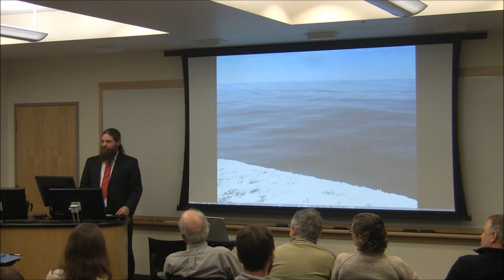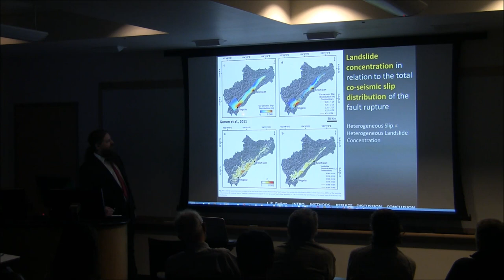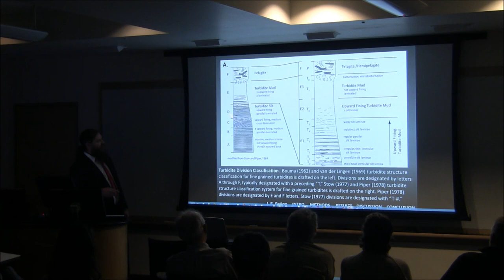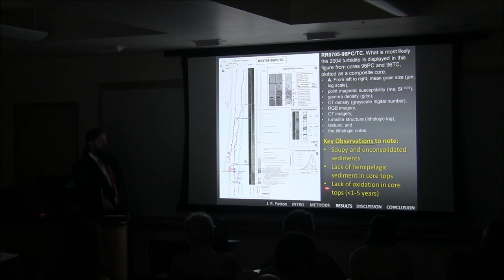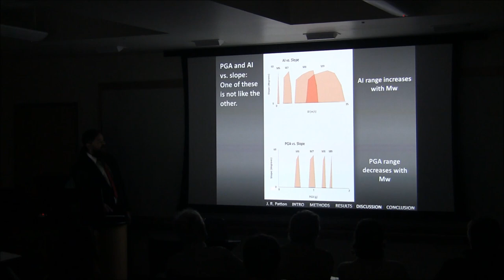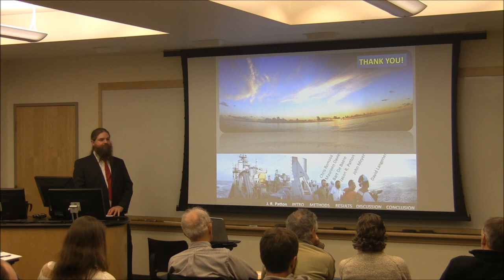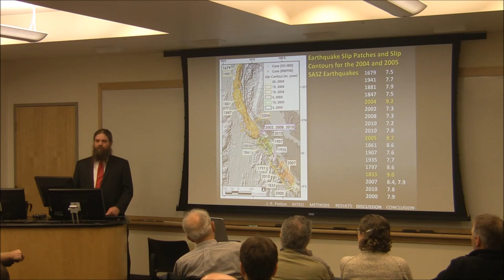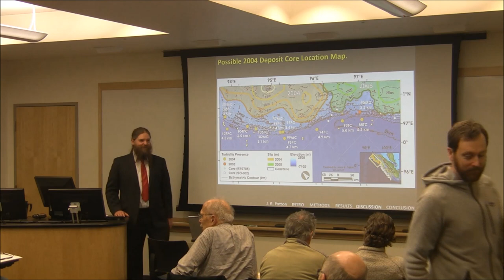Ph.D. Defense 9 January 2014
Sedimentary and Geophysical Investigations Offshore Sumatra: Riddling the Seafloor for Evidence of Earthquakes and Submarine Landslides